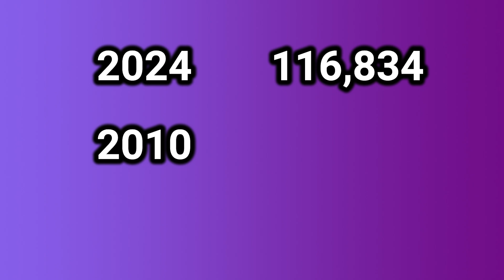Don't Move to Menifee California if You Don't Like..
If you have thought about making a move to Menifee California, then before you do, watch this.

Menifee has a lot to offer and seen a lot of growth since 2000, but, Menifee may not be the right destination for everyone.

Am I saying it's bad and no one should think about moving to Menifee? No. Not at all.

But there are a few pros and cons that come with living in Menifee and if you don't consider things like the growing population, the traffic, and more, you may move here and regret your decision.

However if after watching you think, "that's nothing at all", then Menifee just may the perfect destination for you!

If you're thinking about making a move, my team and I are ready to help:

Most of the stats and data mentioned in this or any of our videos about any cities, neighborhoods or schools came from the following sites:

The information provided in this video is meant to provide you with an educated starting point in the purchase or sale of your home. For information more specific to your individual situation, be sure to speak with your local real estate agent and/or lender.

This content is not intended for children under 18 years old.